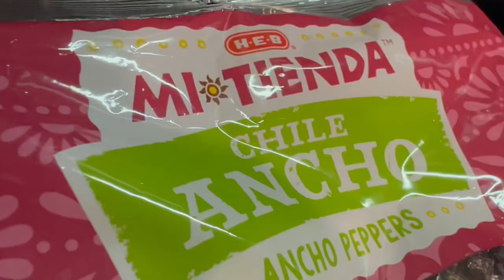I’ll be the ONLY Elite Edge Training fundraiser chili cook off submission! A sure gold medal!